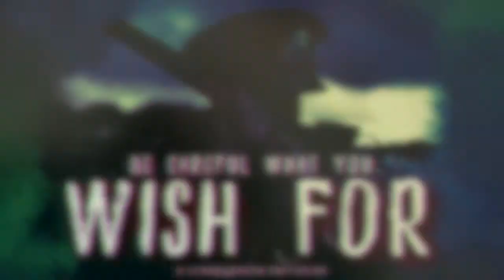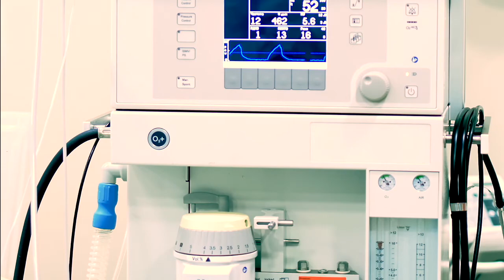Be Careful What You Wish For | Creepypasta Narration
▶CREDITS:
Narration: Ruby Grant
Production: Oliver Pickup
Video: Faye Greer

“Be careful what you wish for” is an original work by SlendyStoleMyNormalUsername95 and the edition used for this production has been taken from creepypasta.fandom.com. The original work is published online under the Creative Commons Attribution-ShareAlike 3.0 Unported (CC BY-SA 3.0) license. Under the terms of this license, our production is released under the same license. Neither this production, Cryptonomica Productions, or Emerald Penguin Media Group LTD are endorsed by the original author.